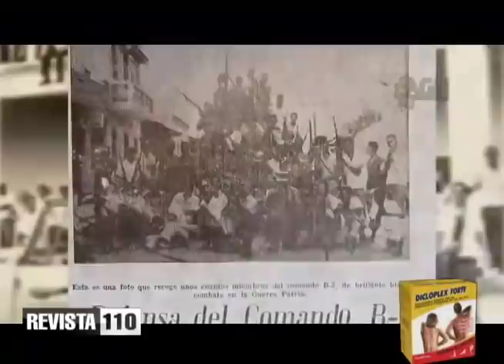Ex combatientes de abril 1965 narran sus experiencias